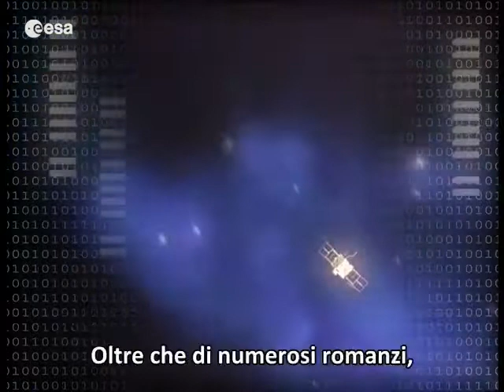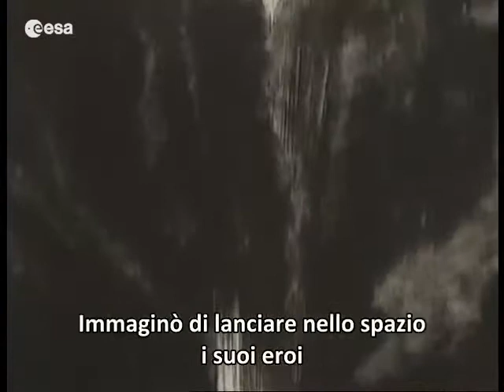Space in Bytes - Science Fiction Science Fact (Italiano)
Whether it's Star Trek's USS Enterprise, or the iconic space
station from 2001: A Space Odyssey, science fiction has always provided inspiration and ideas for the scientists and engineers that design and build real spacecraft.  The video compares factual and fictional space stations, manned spacecraft and explains how 'sci-fi' interplanetary travels could inspire future generation of scientists and engineers.